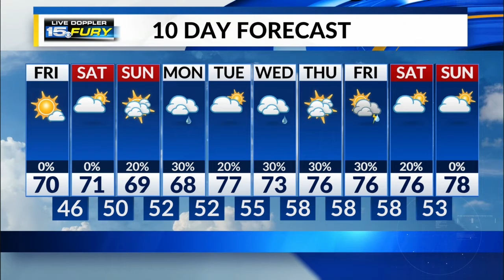Friday Afternoon Forecast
Plenty of sunshine and warmer temps